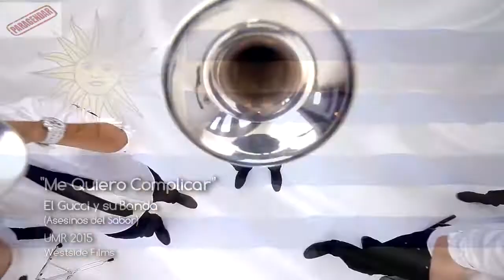GASTON REYNO 2015